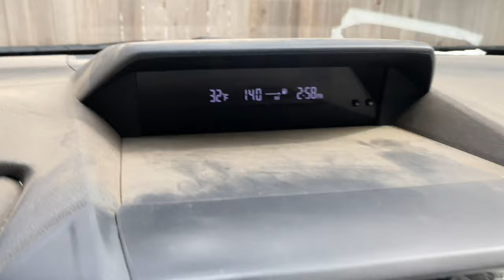More steady SNOWFALL in Big Bear Lake, CA. Snow Summit Ski Resort. March 19, 2020